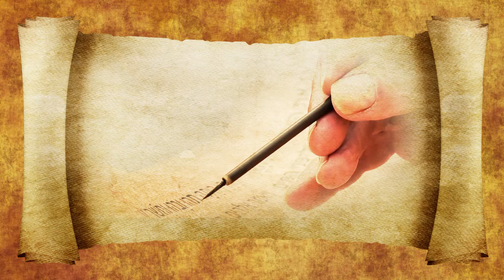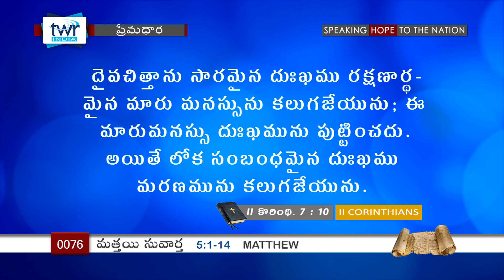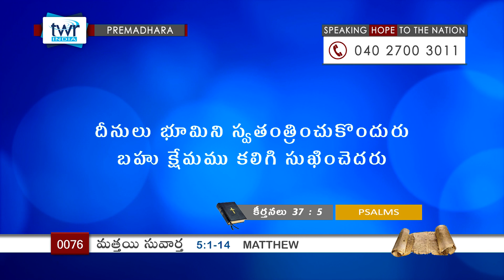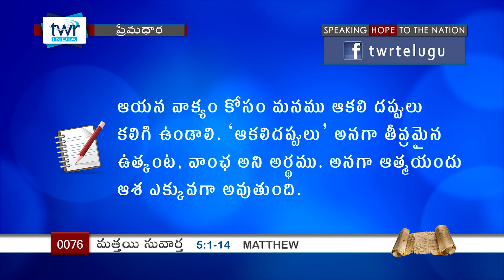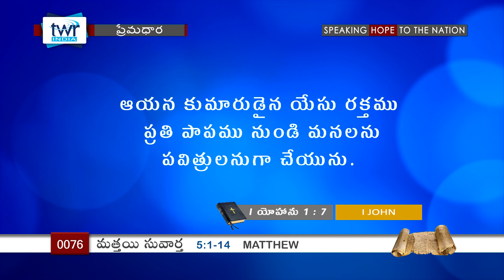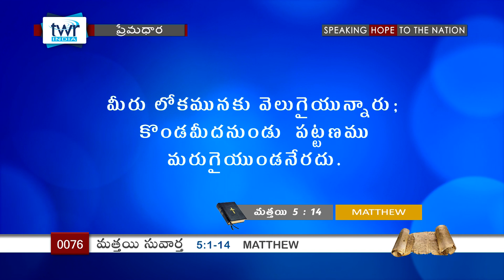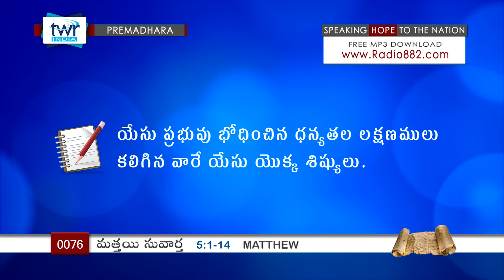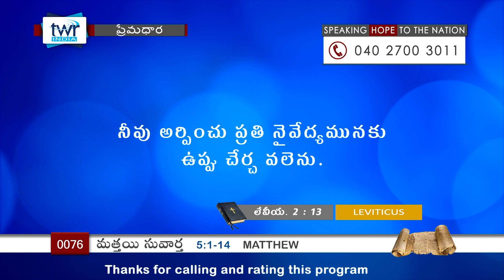TTB Matthew మత్తయి సువార్త - 5:1-14 (#0076) Telugu Bible Study Premadhara